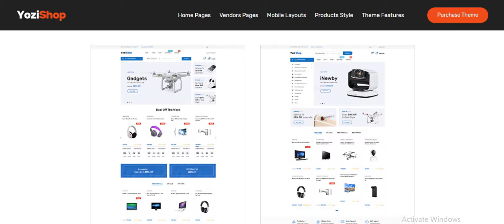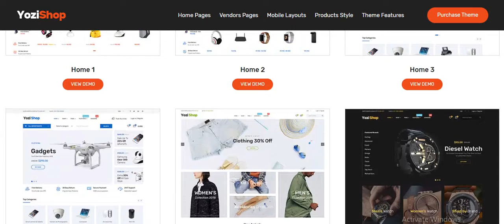Yozi Multipurpose Electronics WooCommerce WordPress Theme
Yozi is modern and fresh design template for eCommerce (Online Shopping), marketplace, multiple vendors. Beside a large number of features, this theme is a perfect template for leaving a positive impression to your customers. Yozi theme support you many great tools to enable the features via using Theme Options, you also can customize Google fonts without code very easy and simple. Finally, every single element of in Yozi is entirely responsive, as content can be viewed from desktop and mobile devices.

Yozi Extensions
Advanced Live Search
Advanced Vertical Menu
Megamenu Dropdown
Products Carousel
Products Deal
Advanced Reviews
Bulk Discount
Advanced Product Specifications
Variations Swatches
Accessories Management
Customers Who Viewed This Item Also Viewed
Customers Who Bought This Item Also Bought
Releated Products
Upsell Products